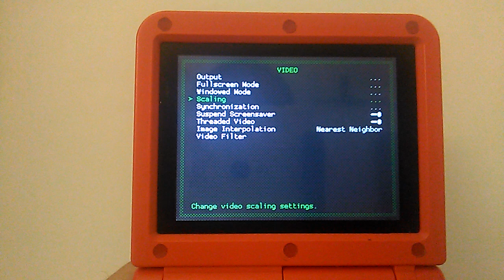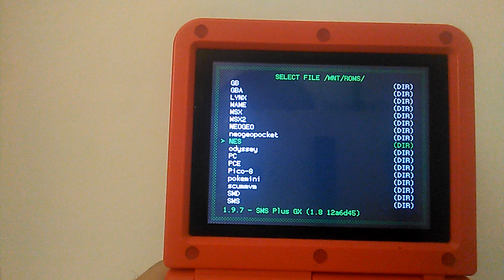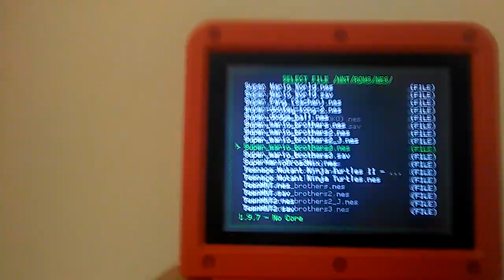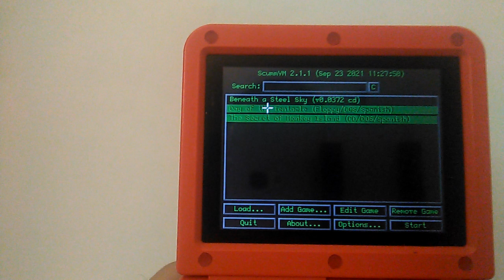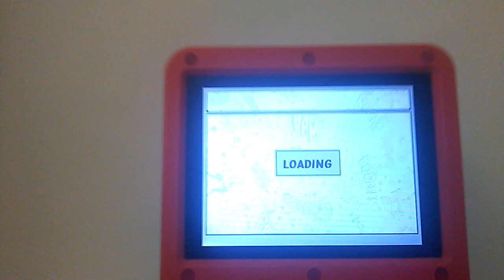Retroarch Miyoo 2021-10-04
How to install and configure
The information on that wiki will be expanded